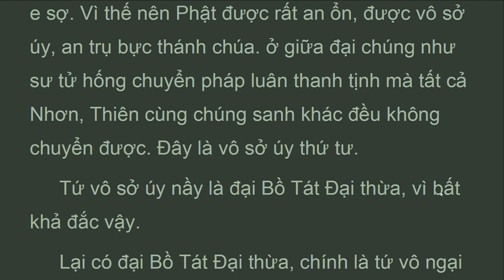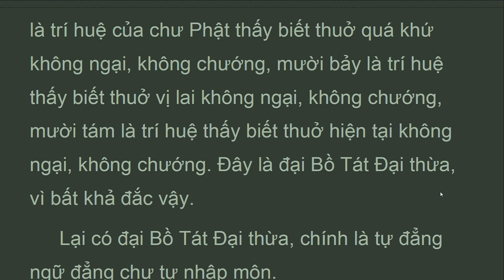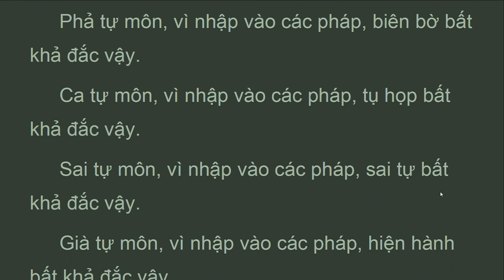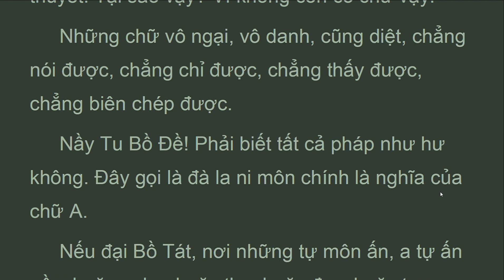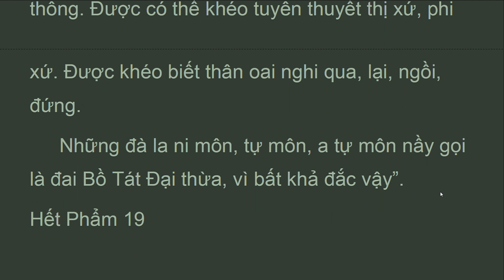KBN_19B_M.Nam, Phẩm Quảng Thừa Thứ Mười Chín, Kinh Bát Nhã Ba La Mật, Thích Trí Tịnh (Sep 2021)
. . . .  "Phả tự môn, vì nhập vào các pháp, biên bờ bất khả đắc vậy.
Ca tự môn, vì nhập vào các pháp, tụ họp bất khả đắc vậy.
Sai tự môn, vì nhập vào các pháp, sai tự bất khả đắc vậy.
Già tự môn, vì nhập vào các pháp, hiện hành bất khả đắc vậy.
Tra tự môn, vì nhập vào các pháp, cong vậy bất khả đắc vậy.
Ðồ tự môn, vì nhập vào các pháp, chỗ tột biên bờ nên chẳng diệt, chẳng sanh vậy.
Quá chữ Ðồ thời không chữ có thể tuyên thuyết. Tại sao vậy? Vì không còn có chữ vậy.
Những chữ vô ngại, vô danh, cũng diệt, chẳng nói được, chẳng chỉ được, chẳng thấy được, chẳng biên chép được.
Nầy Tu Bồ Ðề! Phải biết tất cả pháp như hư không. Ðây gọi là đà la ni môn chính là nghĩa của chữ A.
Nếu đại Bồ Tát, nơi những tự môn ấn, a tự ấn nầy, hoặc nghe, hoặc thọ, hoặc đọc, hoặc tụng, hoặc trì, hoặc giảng nói cho người khác, thời biết rằng sẽ được hai mươi công đức.
Những gì là hai mươi? Ðược nhớ biết dai. Ðược tâm kiên cố. Ðược chỉ thú của kinh. Ðược trí huệ. Ðược lạc thuyết vô ngại. Dễ được những môn đà la ni khác. Ðược tâm không nghi hối. Ðược nghe lành chẳng mừng, nghe dữ chẳng giận. Ðược chẳng cao, chẳng hạ, an trụ tâm không tăng, không giảm. Ðược thiện xảo, biết lời nói của chúng sanh. Ðược khéo phân biệt ngũ ấm, thập nhị nhập, thập bát giới, thập nhị nhơn duyên, tứ duyên và tứ đế. Ðược khéo phân biệt những căn tánh lợi độn của các chúng sanh. Ðược khéo biết tâm niệm của kẻ khác. Ðược khéo phân biệt ngày, tháng, năm, mùa. Ðược khéo phân biệt thiên nhĩ thông, Ðược khéo phân biệt túc mạng thông. Ðược khéo phân biệt sanh tử thông. Ðược có thể khéo tuyên thuyết thị xứ, phi xứ. Ðược khéo biết thân oai nghi qua, lại, ngồi, đứng.
Những đà la ni môn, tự môn, a tự môn nầy gọi là đai Bồ Tát Ðại thừa, vì bất khả đắc vậy”..."

Phẩm Quảng Thừa Thứ Mười Chín

1. Thanh Tinh Dao (Oct 2019) Chữ Đọc
2. The Path of Purification (Oct 2019) Audio Text
3. Kinh Vien Giac (Oct 2019) Chữ Đọc
4.Sutra of Complete Enlightenment (Oct 2019) Audio Text
5. Kinh Lang Nghiem (Oct 2019)
6. Kinh Duy Ma Cat (Oct 2019) Chữ Đọc
7. Shurangama Sutra (Oct 2019) Audio Text
8. Vimalakirti Nirdesa Sutra (Oct 2019) Audio Text
. and more

1. Samyutta Nikaya 1 --- 5 (Apr 2020)
2. Kinh Tuong Ung 1 --- 5 (Apr 2020)
3. Đại Bát Niết Bàn (May 2020)
4. Nirvana Sutra  (May 2020)
5. Trường Bộ Kinh (July 2020)
6. Digha Nikaya (July 2020)
... and more